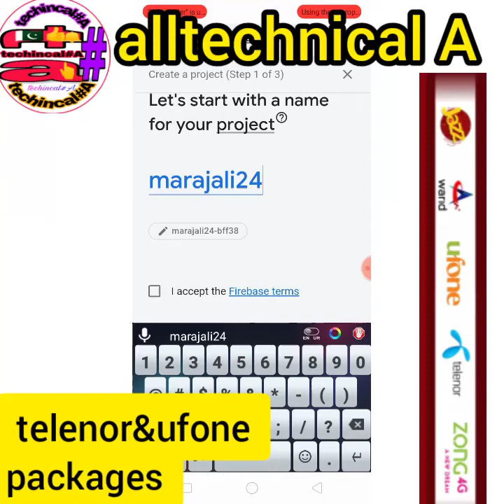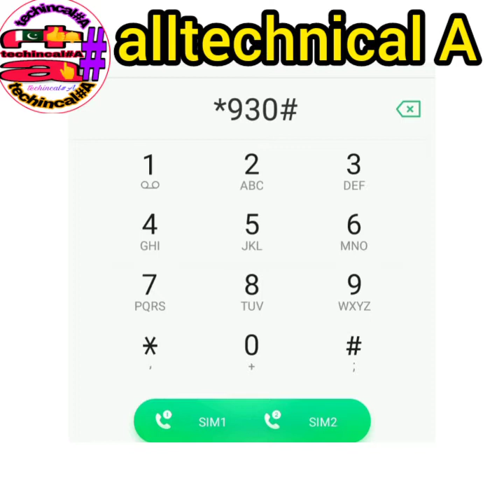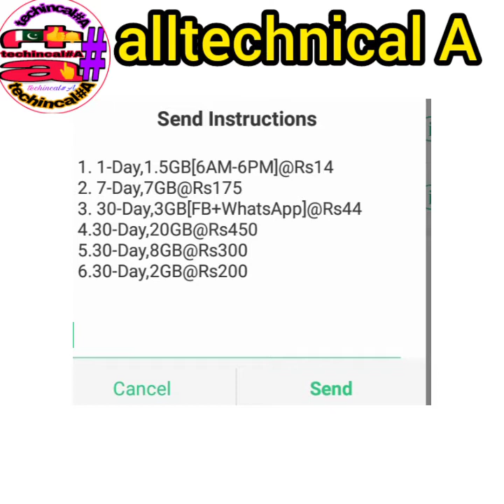4000 MB Hasil Karne Ka Tarika sirf 50 rupaye mein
7days

✒telenor offers & ufone packages offers

         آپ کو میرا یہ ویڈیو پسند آئے تو میرے چینل کو سبسکرائب کردو سات والا 🔔کو پریس کرنا

                                  شکریہ